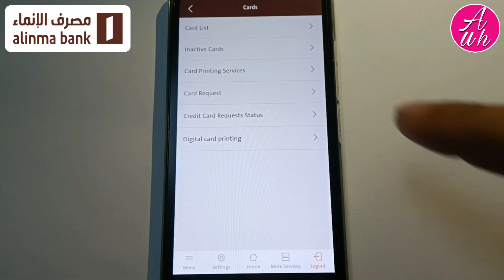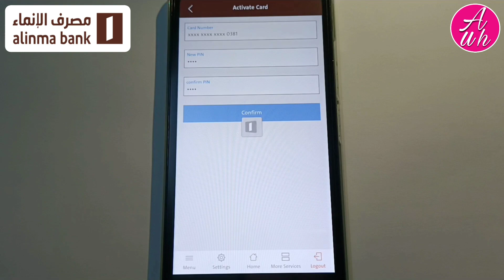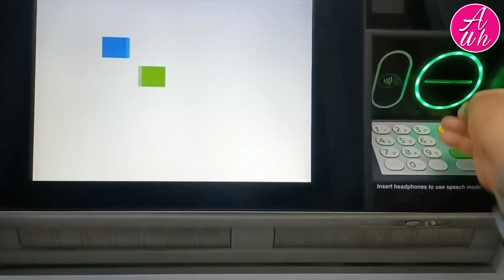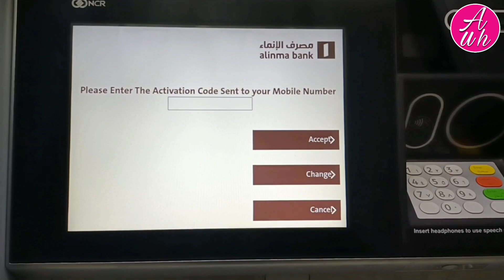Alinma Atm Activation | How To Activate Alinma Atm Card | Alinma Atm Pin Generation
Alinma atm activation | how to activate alinma atm card | alinma atm pin generation| alinma atm card | is video me ye bataya gaya hai ki alinma bank ka new atm card pin kaise banaye aur atm card ko activate kaise karen